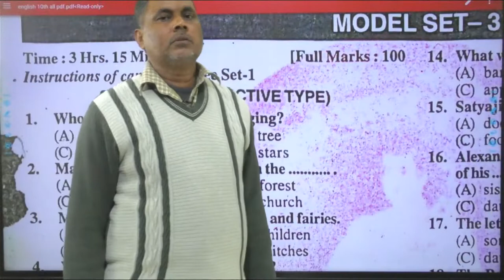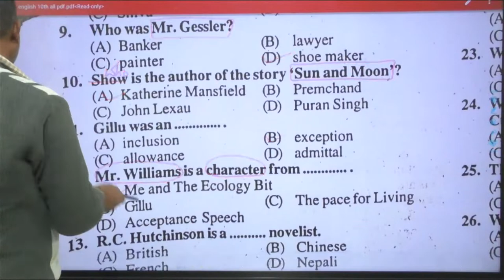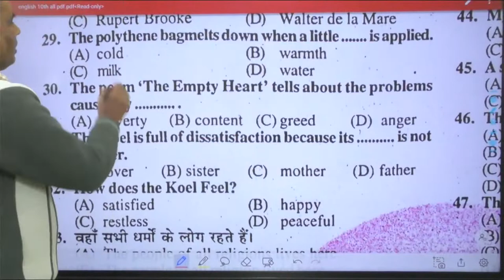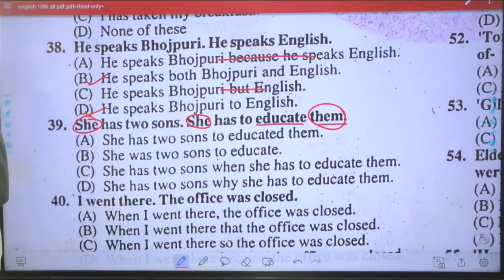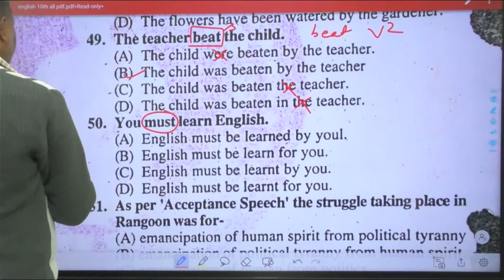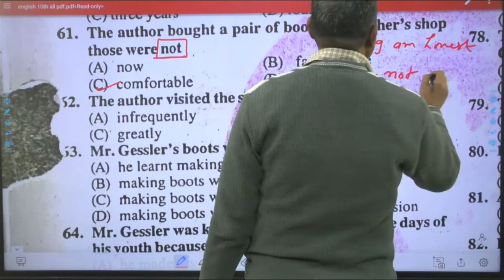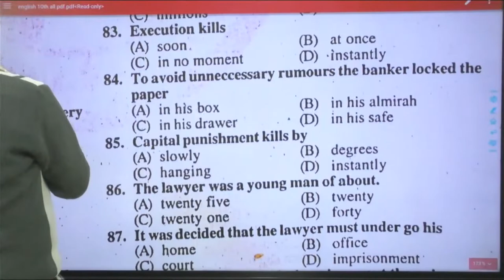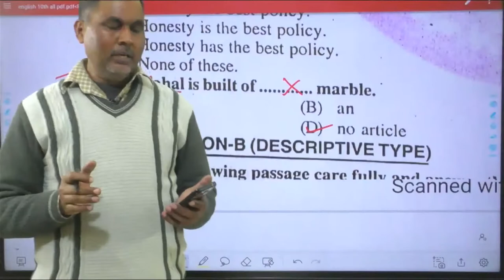Class 10th englishVVI Question Live Test series-3 2021| महा मैराथन Test Series 500 Questio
100% सही answer key | Live 🔴 3 फरवरी @ question solution| bihar board 12th exam 202

10th @ answer key
10th @ mistry exam solution
10th @ exam answer key
Class 12 @ answer key
Class 12 @ exam solution
 farwari objective question solution
farwari subjective answer key

10th class exam solution
10th @ answer key
10th @ exam solution
Bihar board @ answer key
10th@exam solution
Inter @ objective answer key
Inter @ subjective solu
biharboard @
10th @ Model paper answer 2021
Bihar Board 10th @ Model paper Answer 2021
@ Answer Key model set 2021 bihar Board
Official model paper 12th @ Answer 2021
Official Model paper full Objective Answer 70 Objective Answer 12th @ 2021

@ class 10 objective Answerkey objective
question in @
@ class 120objective Answerkey 2021
@ Objective Answerkey Objective 2021
@ ka objective Answerkeypaper class 12
@ question paper
@ 10th class objective Answerkey up board
2021
@ ke objective Answerkey question

@  class 10 objective Answerkeypaper 2021
@ class 120objective Answerkeypaper 2021
objective
@ class 10objective Answerkey objective
question
Answerkeypaper
@ class 12 objective Answerkey Guess
Question 2021
@ class 10 gues question objective
Answerkeypaper 2021

@ class 10 model paper 2021 objective
@ class 12 vvi objective question
@ class 10 vvi model paper
@ class 10 important Guess Question 2021
@ class 10 gues question model paper 2021
@ class 10 vvi objective question in @
@ class 10 important questions 2021
@ VVi Objective 2021
@ important Objective 2021
@ ka model paper class 12
@ question paper
@ 10th class important questions up board 2021
@ ke important question
@ VVI Objective 2021
@ answer model paper 2021
Bihar Board vEnglish Objective Answerkeypaper 2021
Bihar Board 10th @  Objective AnswerkeySet
2021
bihar board class 10th @  objective Answerkey
question
@ 100 Marks
Special Video For February 2021
 @ 100 Marks objective 2021 Education Galaxy
@ 100 Marks objective 2021
@ 100 Marks objective
@ 100 Marks objective Questions
@ 100 Marks objective Questions 2021
12th @ 100 Marks objective
12th @ 100 Marks objective 2021
 @ 100 Marks class 12th bihar board model paper 2021
class 10 bihar board exam 2021
bihar board model paper 2021
 bihar board model paper kaise download kare class
 10th @ 100 Marks vvi objective
class 10th @ 100 Marks vvi short question class ◆12th @ vvi question
class 10th @ 100 Marks ka vvi objective 2021
class 10th @ 100 Marks vvi short question 2021 ◆class 12th @ 100 Marks vvi objective 2021
class 10th @ 100 Marks ka vvi question 2021
class 10th @ 100 Marks model paper 2021
class 10th @ 100 Marks

021

 #@ Answerkey2021
Biharbordchemistry Objectivesolve
Biharbordexam2021 Answerkey
#@ answerkey
#@ AnswerSheet2021
1st Setting Answer objective solve
#@ Answer
#@ objectiveAnswer
#01/02/2021 Answer @​